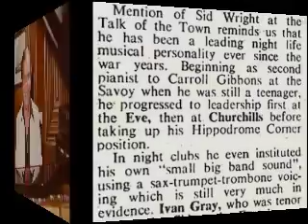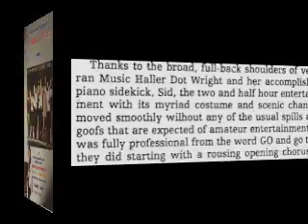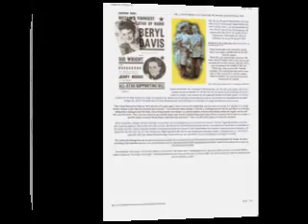Sid Wright - A Life in Music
Sid Wright - pianist withOscar Rabin and other big bands at London Dance Halls in the 50s, later at the Talk of the Town accompanied Judy Garland, Mel Torme, Johnny Mathis, Tom Jones, Cliff Richard, etc. etc., retired to Spain and delighted expat Brits with a series of musical productions in conjunction with his wife Dot.